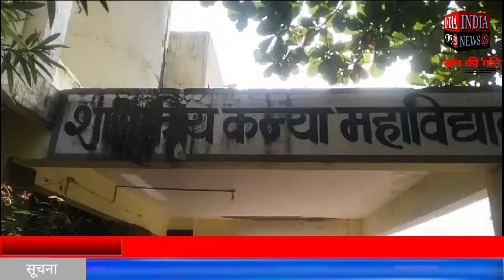रायसेन असुरक्षा की भावना में जी रही हैं गर्ल्स कॉलेज की छात्राएं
Official